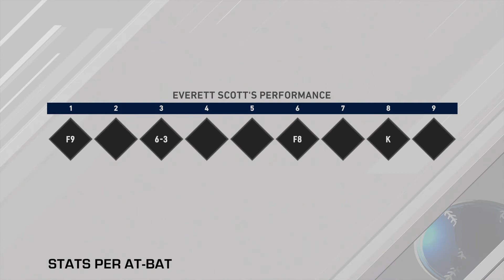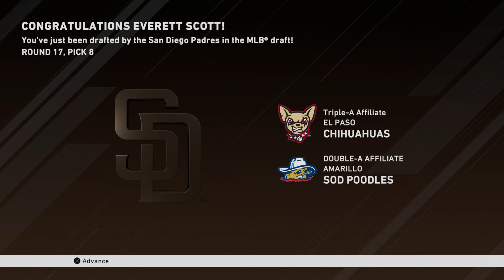MLB The Show 20 Road To The Show | Everett Scott (Second Baseman) | EP1 | AMATEUR SHOWCASE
It's time to start a new series!!! MLB The Show 20 is finally out and I hope you follow along on Everett Scott's new adventure.